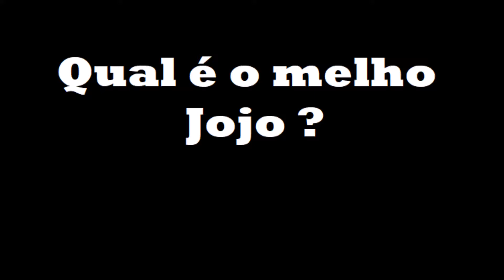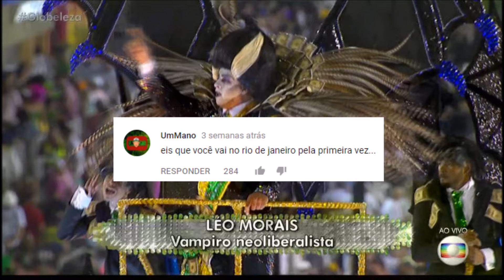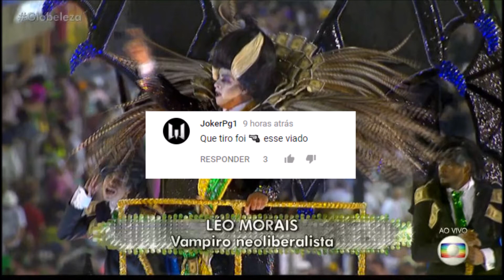[3# - Printando Comentários] ''Que Tiro Foi Esse ? - Jojo Toddynho''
Em breve coisas novas